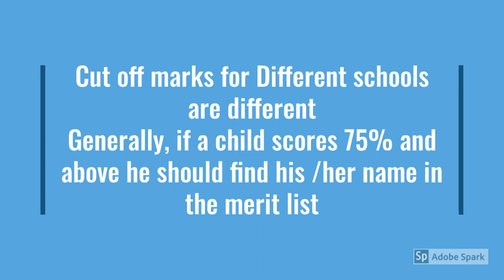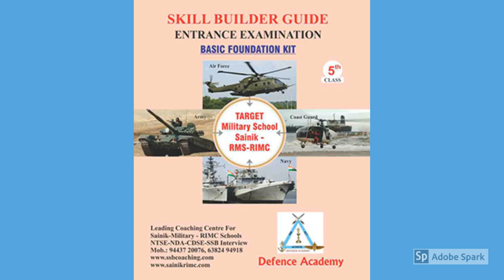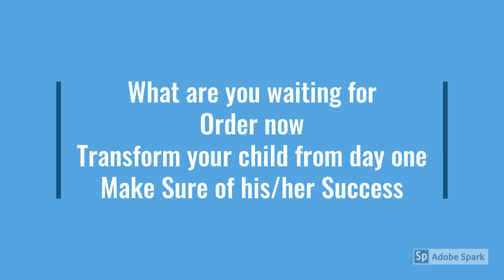Target Sainik military school admission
Target Success at Sainik military  school Written Exam
Best way to prepare
Defence Academy coimbatore offers
Self-study guide
Buy the best preparation kit to make sure of success
The kit has been prepared by Former Sainik School Educated Defence Officer
we offer
Residential coaching for three months